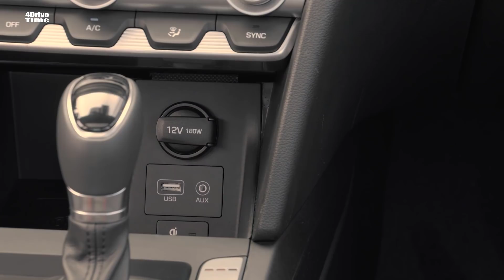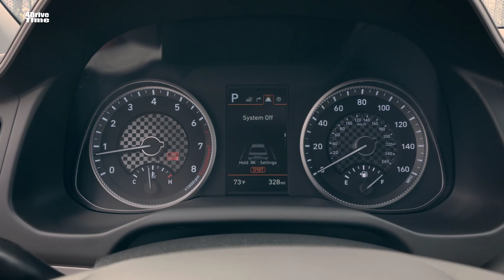Hyundai Elantra (2019) First Look !!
The 2019 Elantra is, frankly, a wild departure from the more demure 2018 model. The front end is a menagerie of triangles, from the headlights to the heavily sculpted lower fascia. A strong character line extends rearward toward slightly more sensible taillights, which are still more heavily styled than before. At the absolute minimum, it will help differentiate the Elantra from the rest of the compact-sedan crowd.

The interior is much more sensible. Not much has changed inside -- there's a new center stack with revised air vents and climate controls, in addition to a new storage tray. The instrument cluster and its surrounding trim received updates, as well. It's a good look that doesn't stray too far into the realm of weirdness.

The base SE trim is still pretty bare, but the second-lowest SEL trim picks up a number of standard safety features, including automatic emergency braking, forward collision warning, lane-keep assist and a driver-attention monitor. Safe Exit Assist, which will warn you if you're about to open your door into a bicyclist or another car, is offered on the higher Limited trim with its optional Ultimate package.

The Elantra SE also makes do with a 5-inch color infotainment system, but higher trims get Hyundai's latest system. AVN 5.0 has been updated with a faster processor, its 8-inch screen is an inch larger than previous iterations, and it includes both Apple CarPlay and Android Auto. Embedded navigation, traffic info and incident data are all available too.

In terms of powertrains, everything's a holdover from the 2018 model. SE, SEL and Limited trims make do with Hyundai's 2.0-liter, Atkinson-cycle engine with 147 horsepower -- a manual transmission is available, but only on the base SE. The Eco trim gets an even more efficient 1.4-liter, turbocharged I4 with 128 horsepower, and the transmission changes to a seven-speed dual-clutch gearbox. The Elantra Sport will return for 2019, as well, packing its 201-hp, 1.6-liter, turbocharged I4, but Hyundai won't have more details on that model until this fall.

The 2019 Hyundai Elantra goes on sale later this year, and pricing will be announced closer to its release date.